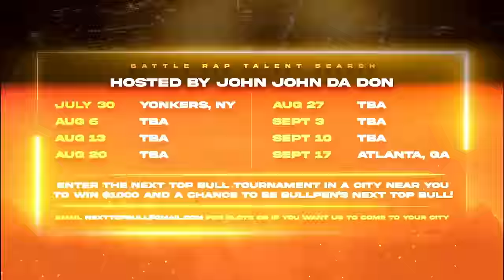JAZ THE RAPPER vs LOSO ThePendemic rap battle Hosted by John John Da Don | BULLPEN BATTLE LEAGUE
WATCH FULL EVENT featuring GEECHI GOTTI vs BAD NEWZ, JAZ THE RAPPER vs LOSO, CLONE vs AVE & MORE NOW ON VOD VIA RAPGRID

VOD link - Rapgrid.com/ThePendemic